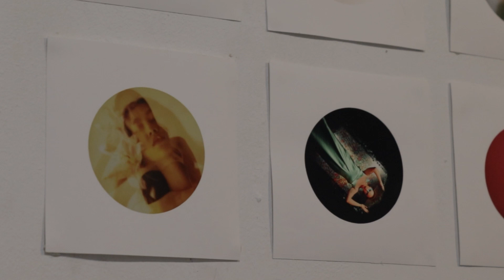Cambio de Forma - Art Exhibition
Take a look at this years art exhibition curated by the 90 day interns in Seville! Enjoy!